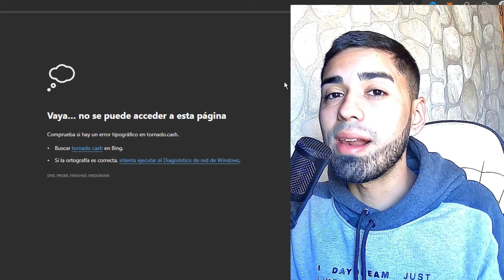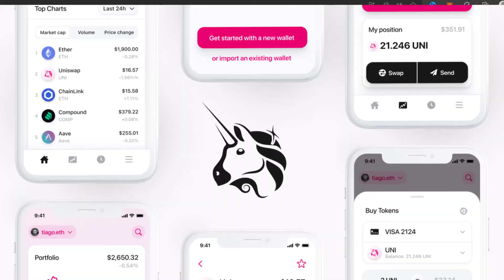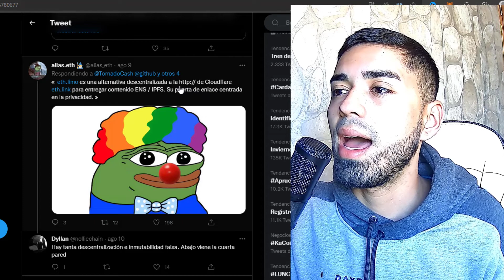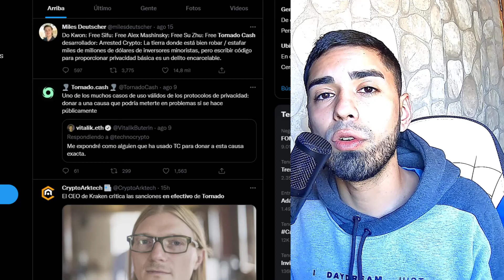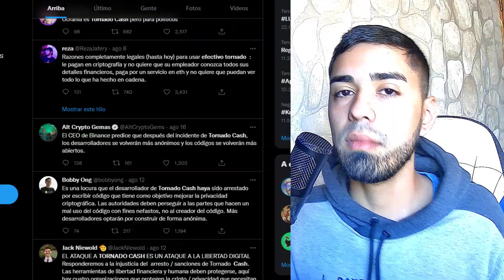Qué está pasando con TORNADO CASH